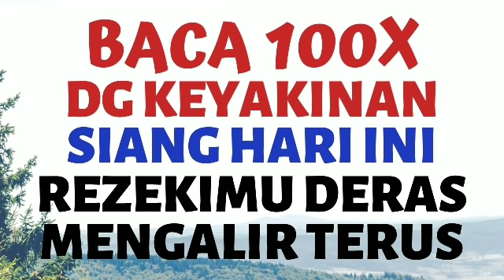AYO PRAKTEK BACA SHOLAWAT JIBRIL 100X. INSYAALLAH REZEKIMU MENGALIR DERAS, HUTANG LUNAS & BAHAGIA